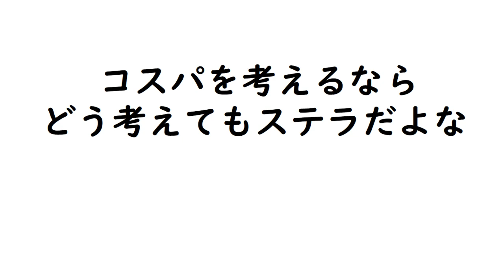コスパを考えるならどう考えてもステラだよな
聖なる石からご誕生されたステラ様いかがでしょうか？
ステラは巻くんじゃない巻いたじゃない巻かして頂いてるんだ。
私たちはステラ様から与えられた力の下、幸福と魚を掴むのです。
さぁ、私たちは繁栄の時代です。
ステラ様に感謝しましょう。
全てはS・TE・LLA ステラ様のために。

考えような。

基本的に喋りの動画(釣りの話やラジオ)は、話の腰を折るのが嫌なのでオープニングとエンディングにのみ入っています。
ただ、一部の短時間喋りの場合はYouTubeの仕様の関係で途中に挿入されていますのでご了承ください。

替わりと言っては難ですが、実釣動画やライブ配信ではバンバン入れていくのでコチラも再生していただけると嬉しいです(*´ｪ`*)